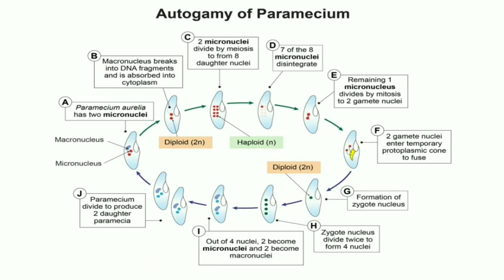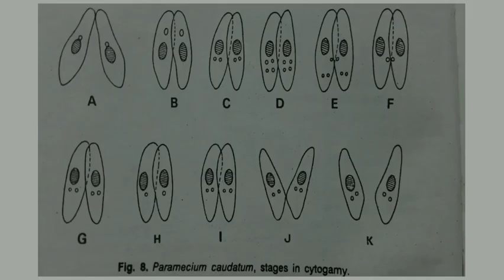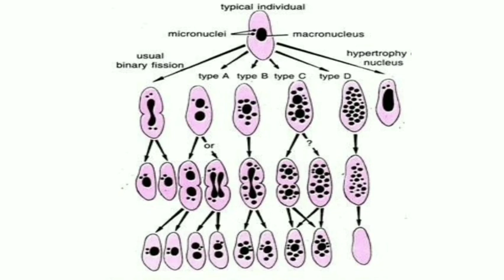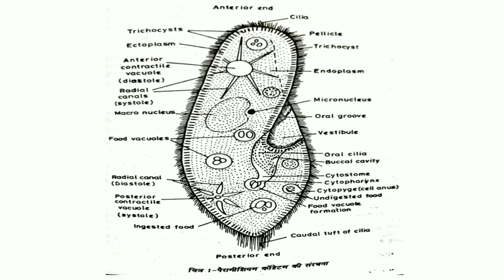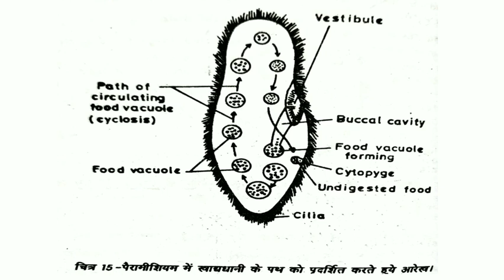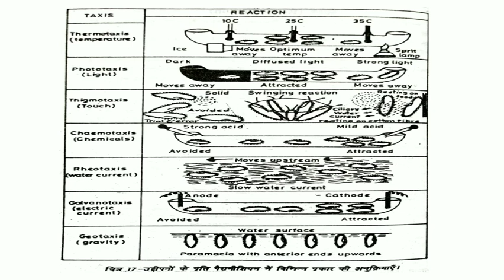Paramecium Part 5 B.Sc. Part 1 Paper 1 by Rashmi Meena